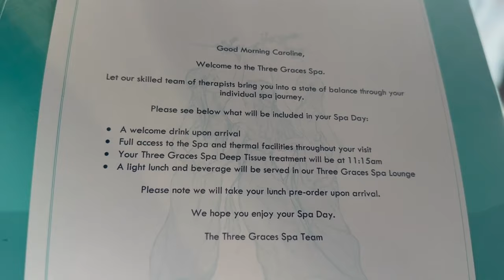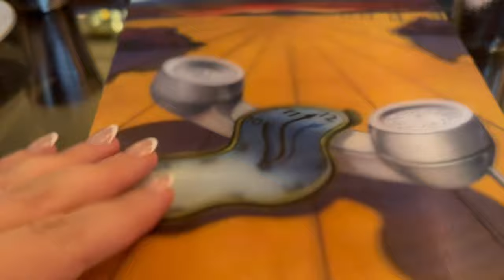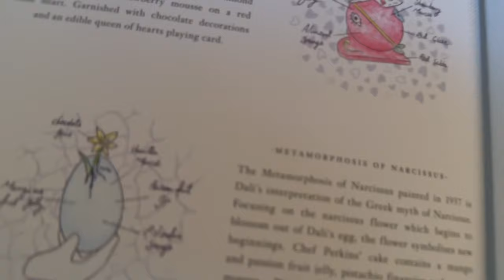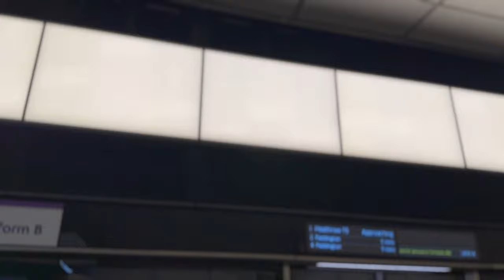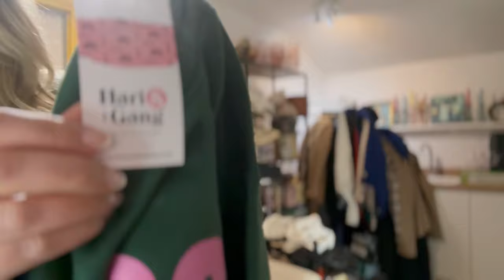I've Heard Amazing Things - Birthday Surprises, Spa Trip and Sleepover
Video details:
 *AD/PR*

Hobbs Dress
Similar Dotted Dress
Leopard Print Skirt
Ankle Boots

Oliver Bonas Earrings

Charlotte Tilbury
Magic Cream
Cheek to Chic
Matte Beauty Blush Wand
Collagen Lip Bath
Push Up Lashes Mascara

Football Party Kit

Timestamps -
0:00 - Intro
0:36 - Plans for the week
1:17 - Music, podcasts and dyslexia
3:25 - Going to the spa
4:14 - River
4:28 - Photoshoot editing
4:56 - Earrings
7:12 - My blog
10:13 - New nails
11:21 - Grantley Hall
23:10 - February
26:55 - Charlotte Tilbury
34:00 - Our Kitchen
34:48 - London
39:31 - Rosewood London
41:27 - Home
42:01 - Exploring London
43:23 - Birthday sleepover
48:34 - Perfectly Placed
52:50 - This evening
54:26 - Hari and the Gang
56:01 - The Park
58:23 - Baking
58:40 - The shop
59:33 - Matilda’s Birthday
59:52 - Evening sunset
1:00:23 - Outro

When I Was A Boy by
 Tokyo Music Walker